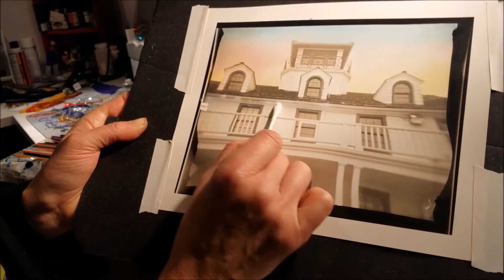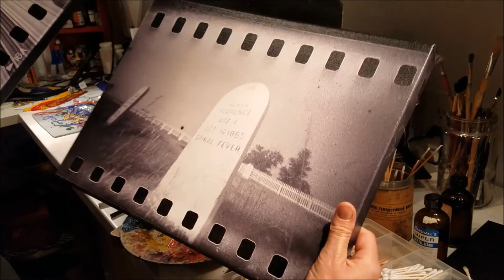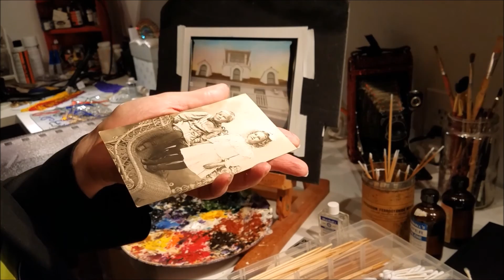Handtinting 101 : How to handtint a print using photo oils, pencils and other nifty stuff!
How to hand tint a print with oils and oil pencils. Includes other super tips!